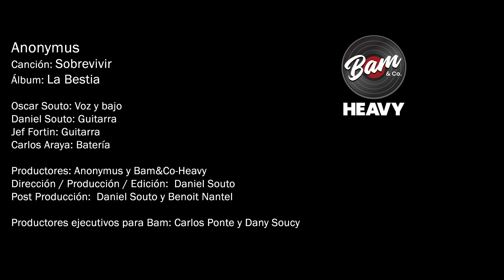Anonymus - Sobrevivir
Anonymus
Canción: Sobrevivir
álbum: La Bestia

► AmazonMP3: Venir
► Napster: Venir

Oscar Souto: Voz y bajo
Daniel Souto: Guitarra
Jef Fortin: Guitarra
Carlos Araya: Batería

Productores: Anonymus y Bam&Co-Heavy
Dirección / Producción / Edición:  Daniel Souto
Post Producción:  Daniel Souto y Benoit Nantel
Productores ejecutivos para Bam: Carlos Ponte y Dany Soucy

Letra de Sobrevivir

Me das golpes
No me alcanzas
Yo los esquivo
Yo me defiendo
Siempre fallas
Siempre pierdes
Solo ladras y no muerdes

Tantos esfuerzos
Para el triunfo
Dios es testigo
De mi victoria
No me engañas
Tantas mentiras
Si te conformas es tu problema

Es tan difícil sobrevivir
En este mundo sin sufrir
Dónde está el porvenir
Solo nos queda sobrevivir

Si tienes prisa
No me importa
Sigo mi ritmo
Ya no te escucho
Siempre trago lo que me dices
Esta vez yo soy el juez

Me estrangulas
Lleno de dudas
No te deseo
No te aguanto
Caradura no tienes verguenza
Lo que traes es mas que basura

Déjate de historias
Cállate la boca
No me necesitas para nada
Me da igual
Que me desees mal
No te necesito para nada

Sobrevivir
Un mundo sin sufrir

Sobrevivir
Solo quiero vivir